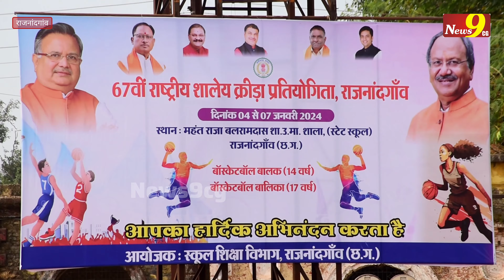Opening Ceremony | 67th National Basketball Tournament For U-14 Boys & U-17 Girls In Rajnandgaon